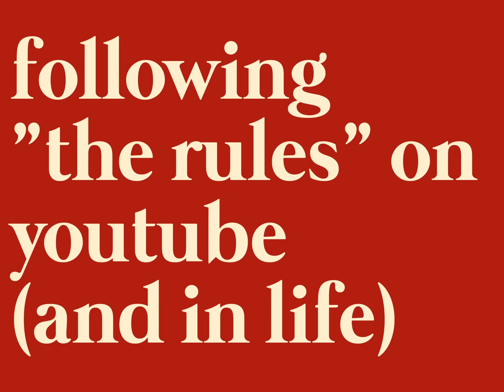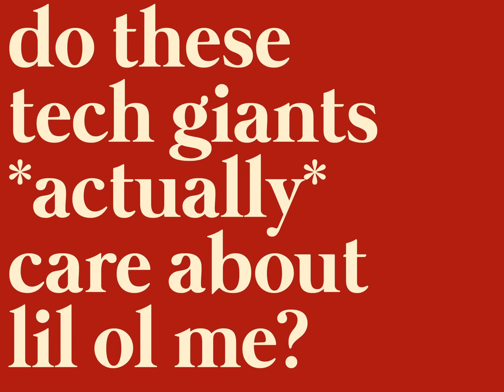Our online image, being funny in French, me roasting Nathaniel Drew with 🍷 (FINALE)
Nathaniel Drew and I disagree on some things, but hey, at least we both enjoy some warm oatmeal for breakfast?

0:56 Having a home base in Paris
3:45 Following the rules on YouTube
5:15 Choosing the version of yourself to show YouTube
7:26 Trying to be funny in a foreign language + The Wall in Mexico
9:22 What is the point of constructing an online image?
15:15 What have you learned from your video experiments?
16:30 What in the world is Nathaniel Drew doing all day?
17:53 Do these tech giants actually care about lil ol me?
18:54 What in the world is Nathaniel Drew doing all day? Part 2
20:05 What in the world is Nathaniel Drew doing all day? Part 3
21:09 Introvert vs Extrovert
23:06 Is YouTube a genuine contribution to society?
23:55 Wanderlust and the desire to move around
24:30 “Deleted” scenes